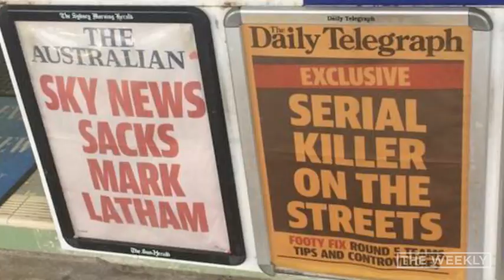The Weekly: The End Of Sky Cooking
Our favourite celebrity chef is missing.
And Nick is very, very hungry.